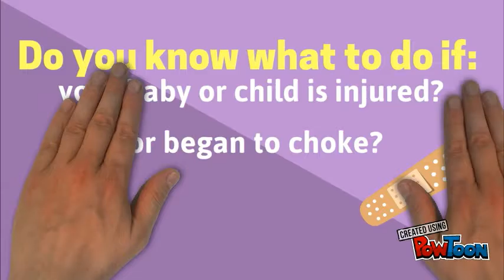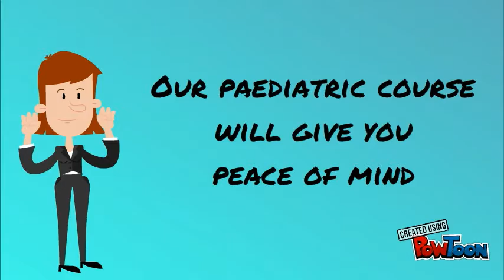Paediatric First Aid Course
Paediatric First Aid Course -- Created using PowToon -- Free sign up -- Create animated videos and animated presentations for free.  PowToon is a free tool that allows you to develop cool animated clips and animated presentations for your website, office meeting, sales pitch, nonprofit fundraiser, product launch, video resume, or anything else you could use an animated explainer video. PowToon's animation templates help you create animated presentations and animated explainer videos from scratch.  Anyone can produce awesome animations quickly with PowToon, without the cost or hassle other professional animation services require.